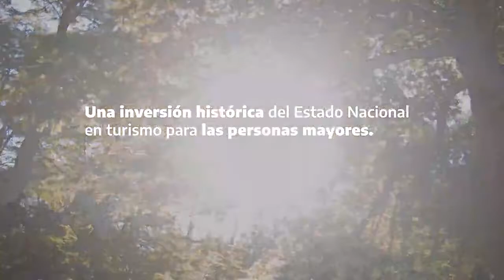PRE VIAJE !! LANZAMIENTO DE LA SEGUNDA EDICION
No dejes de aprovechar esta posibilidad de viajar y recuperar el 50 % en paquetes turisticos
Jubilados de Pami hasta un 70 % de reintegro .
y comenza a viajar !!